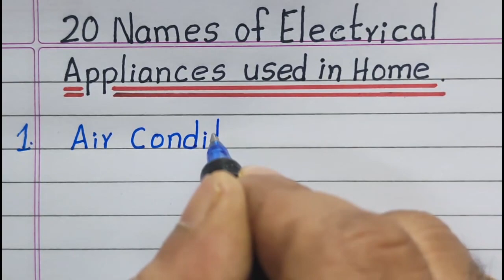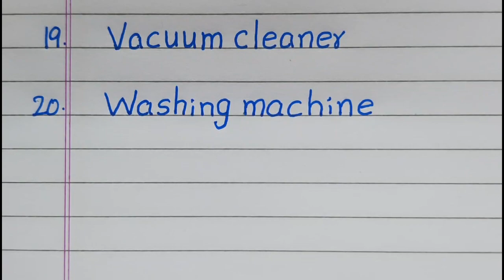Names of Electrical Appliances used in home | 10 Name | 20 Name of electrical appliances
This video provides you with 20 names of electrical appliances in English.  This video is created especially for students.

names of electrical appliances in English
20 electrical appliances
names of electrical appliances used in home